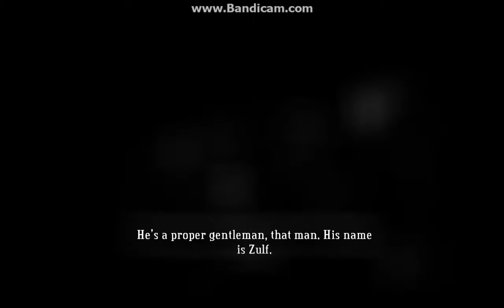Let's Play Bastion EP10: "Pyth Orchard"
Dafuq. Pyth be hatin'.